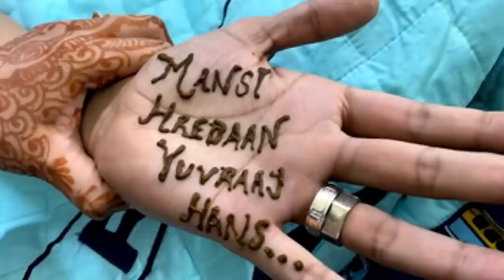My First Karwa Chauth | Mansi Sharma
If you’re watching this video then thanks for supporting me and my channel. Here’s another amazing video for all you beautiful people. Watch how did I celebrate My First Karwa Chauth with my husband and my family. Follow this Vlog and let me know how did you like it.